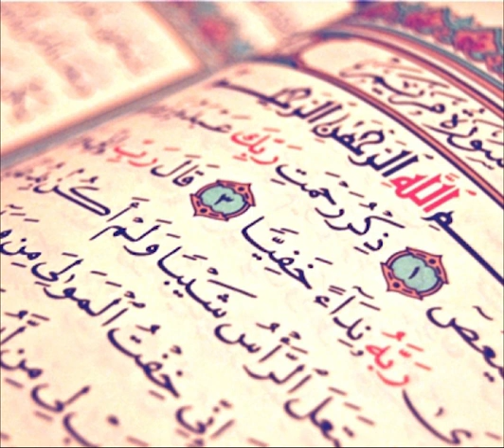❤️ سورة مريم بصوت القارئ سالم الرويلي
سورة مريم
سورة مريم، السورة التاسعة عشر في القرآن، وهي إحدى السور المكيّة، ماعدا الآيات 58 و71 فهي مدنية. بلغ عدد آياتها 98 آية، ويوجد بها سجدة في الآية رقم 58، وتقع في الجزء السادس عشر. ونزلت بعد سورة فاطر. والسورة سُميّت على اسم العذراء مريم أم عيسى المسيح، لتكون بذلك السورة الوحيدة في القرآن التي سُميّت على اسم امرأة.